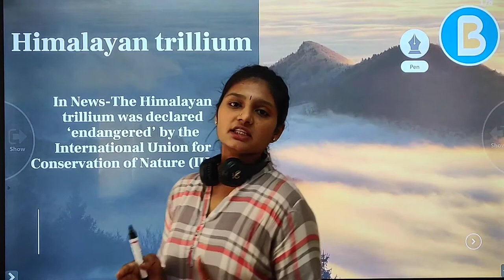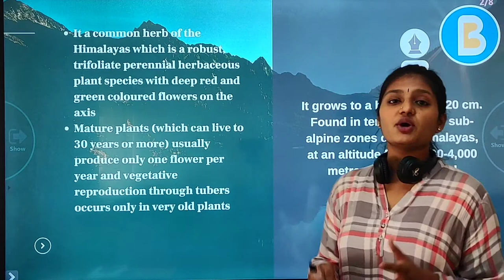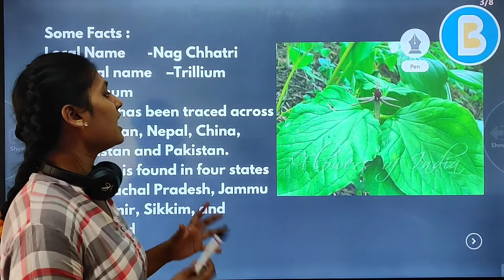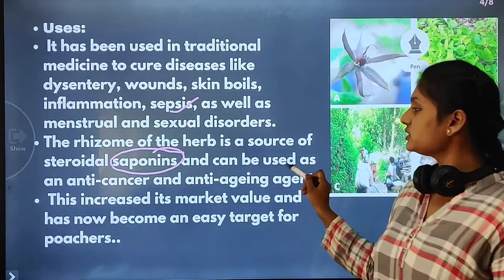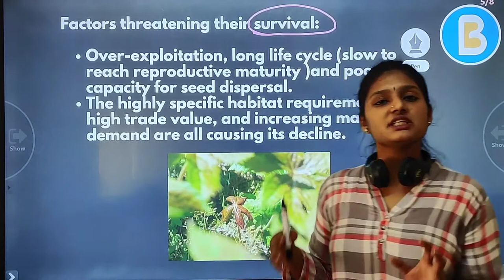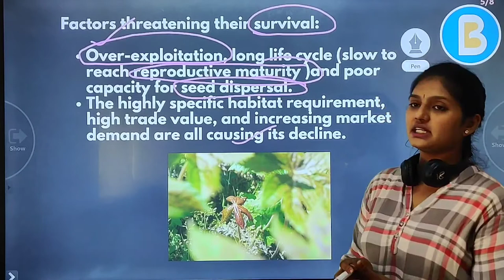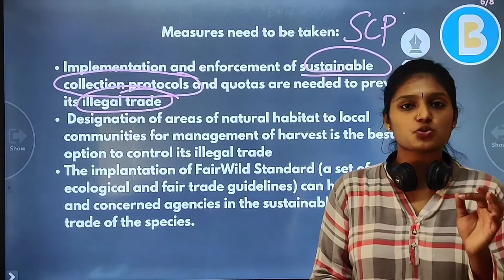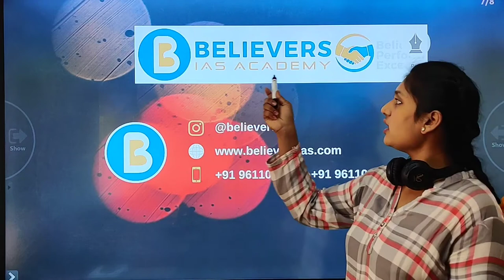Himalayan Trillium | UPSC | By-Aishwarya | BIASA | Best IAS coaching in Bangalore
Believers IAS Academy being in the list of top ten IAS coaching in Bangalore presents a video on Analysis of Current Ongoing News related to UPSC.